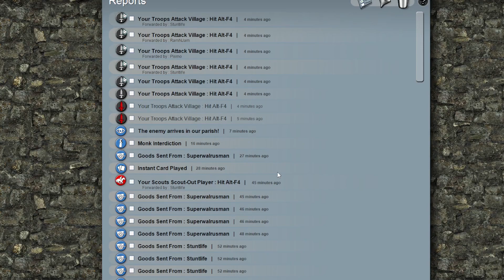Part 8: CLEARING CRETE! WATCH HIT ALT-F4 CASTLE BATTLE 8 TIMED ARMIES! STRONGHOLD KINGDOMS GAMEPLAY!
Welcome to the thrilling season finale of our "Clearing Crete" series on Kingdom Strong! In Part 8, prepare for an exhilarating showdown as we witness HIT ALT-F4 Castle, renowned for its formidable defenses, facing off against a formidable onslaught of eight timed armies in Stronghold Kingdoms gameplay. The suspense is at its peak as the fate of Crete teeters on the edge. Join SUPERWALRUSMAN, EPIC IZUMI, and STUNTLIFE as they meticulously review the reports and strategize for this epic siege. Despite a tremendous defense, HIT ALT-F4 Castle's resilience is put to the ultimate test, and the outcome is nothing short of remarkable. This is Stronghold Kingdoms at its most riveting, and you won't want to miss a second of the action!